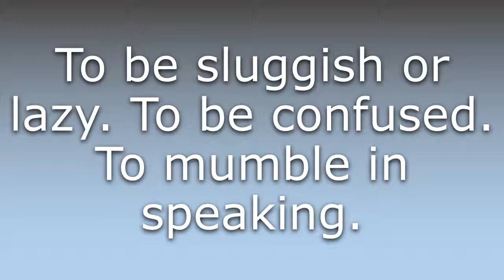What does Drumble mean?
What does Drumble mean in English? Learn the meaning of the word Drumble! How to Pronounce Drumble. Expand your vocabulary, learn words.